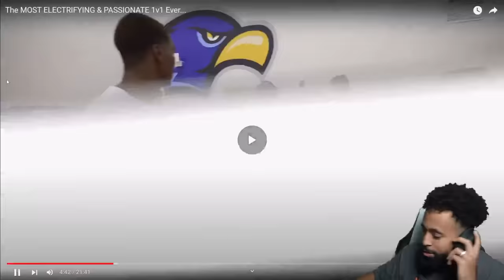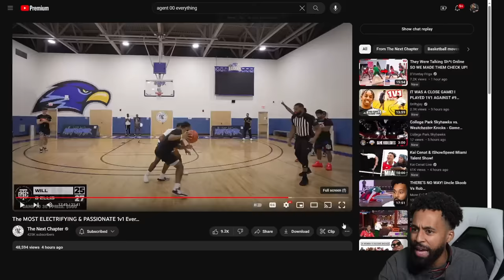The Most PASSIONATE 1v1 I’ve Ever Seen…